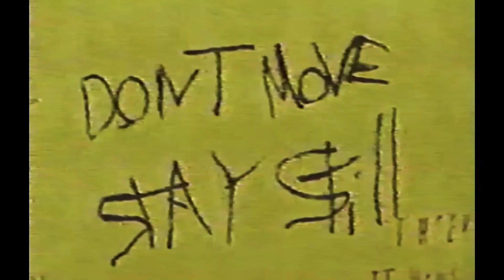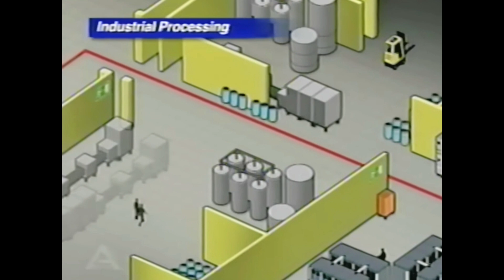Project KV-31 (Unofficial Trailer)